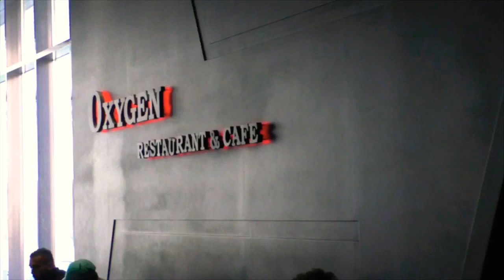Brandon Curry Shoulder Session at Oxygen Gym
Shoulder session leading up to Arnold Classic 2019 with coach Abdullah.